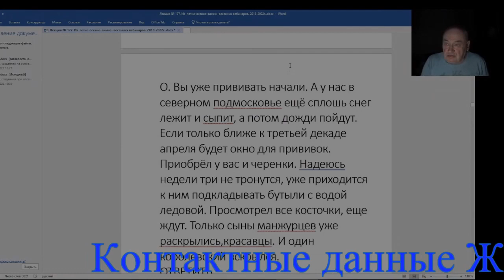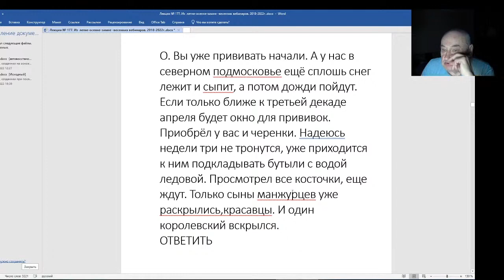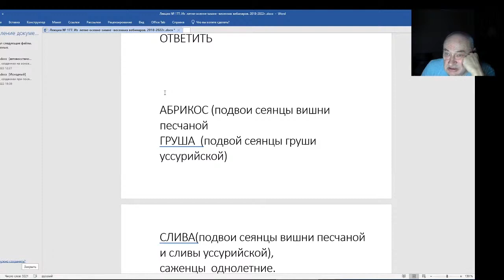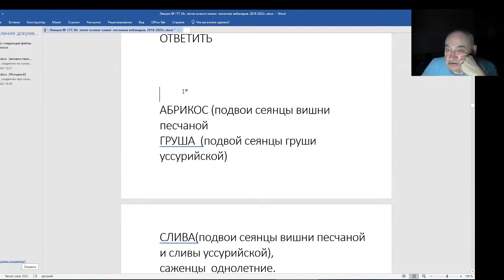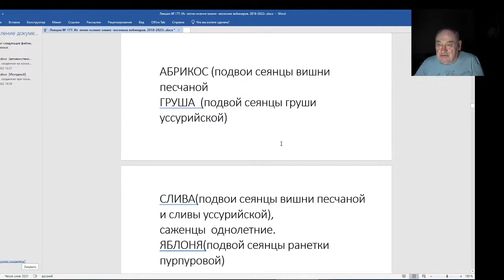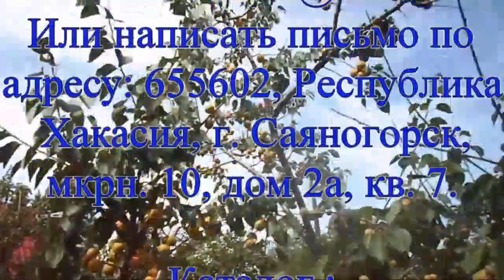Железов Валерий Вебинар 177 Нашел питомник со своими саженцами